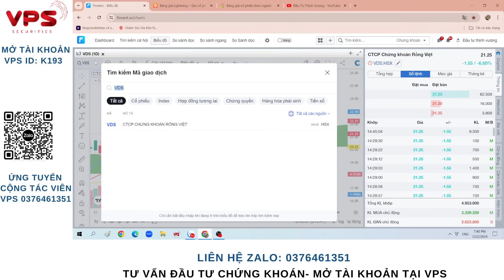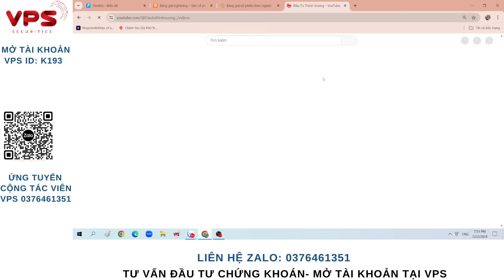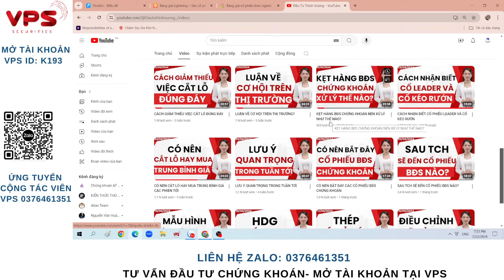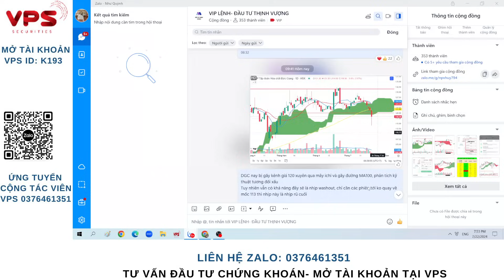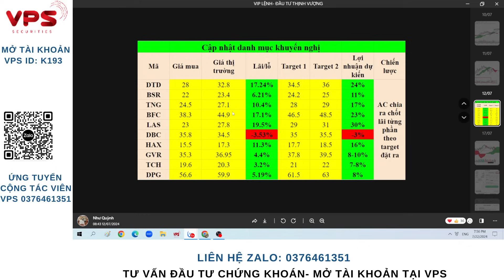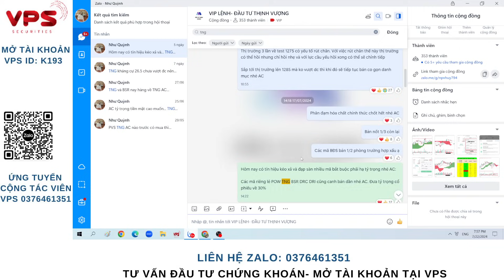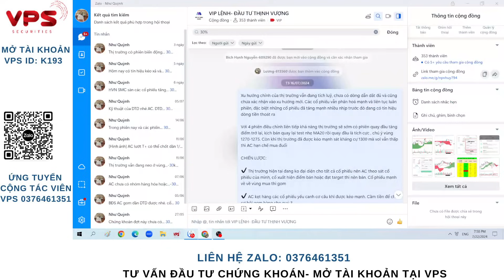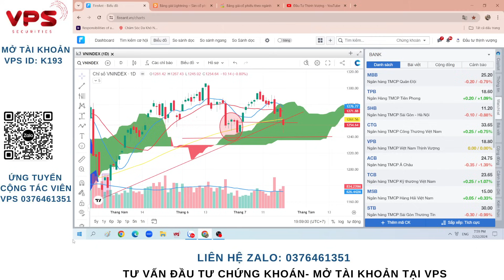VỀ BỜ KHÔNG KHÓ NẾU BIẾT ĐIỀU NÀY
✔ 2 dấu hiệu nhận biết đáy của thị trường trong thời gian tới
✔ Danh mục lỗ trên hoặc dưới 10% cần biết điều này để nhanh về bờ

AC theo dõi video để nắm rõ xu hướng của thị trường và cách để ko phải gồng lỗ nặng nhé

Đồng hành cùng ad khi Mở tài khoản chứng khoán tại VPS với ID K193

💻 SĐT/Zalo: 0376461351